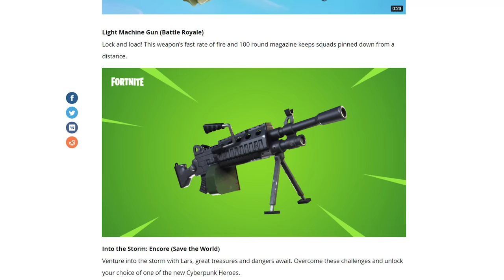*NEW* LMG ONLY Challenge In Fortnite Battle Royale